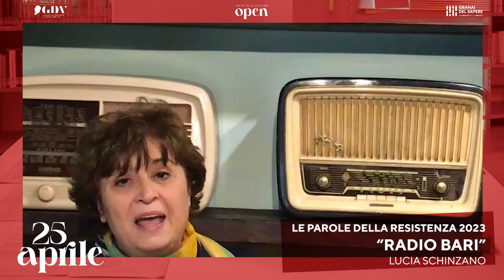RADIO BARI - Lucia Schinzano (Le parole della Resistenza _ 2023)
"Le parole della Resistenza _ 2023”, una raccolta di riflessioni su tutte le parole simbolo di questa giornata, con la partecipazione di rappresentanti del mondo culturale, giornalistico, universitario, istituzionale.